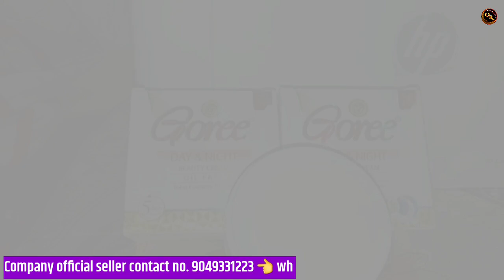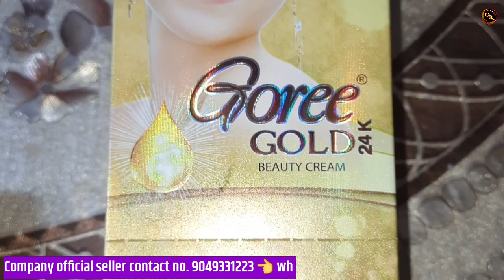Skin whitening Goree Gold ¶ Cream सिर्फ ¶ 5 दिनोंमे गोरापन 🤩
👌👉 ऑल ओरिजनल और हर्बल क्रीमोके
 नाम निचे है 👇
💥Avocado normal cream
💥Fresh & white beauty cream
💥Mahjabeen cream
💥Winsome glow beauty cream
💥Golden Pearl beauty cream
💥Goree body lotion
💥Goree gold cream
🔥 All best skin whitening cream